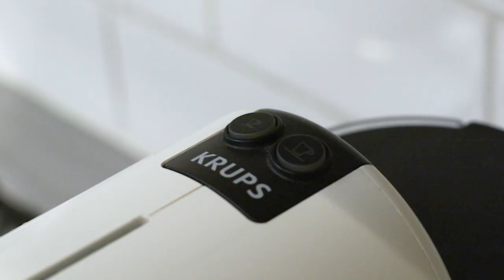Dance Lifts & Tips with Rhodri & Sara - Introduction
Meet Rhodri and Sara - dance partners and real life partners in this introduction to the series 'Dance Lifts & Tips with Rhodri & Sara.

Over the series they will talk you through safety aspects and their top tips as they show you a range of lifts that you can practice and perfect at home.

We really hope you enjoy this introduction episode.

Produced and distributed by Blue Fish Entertainments -
"Bringing live, online and live-online entertainment to all"